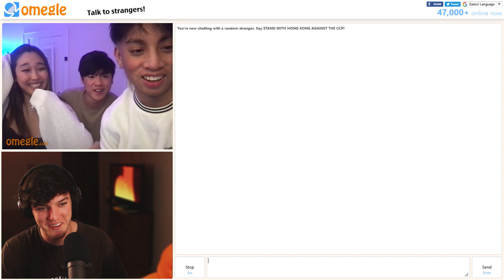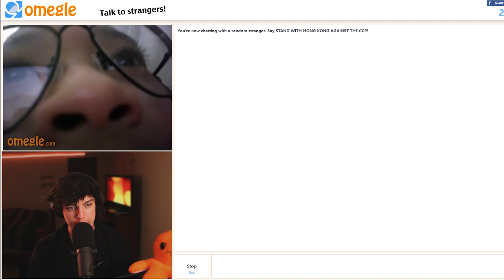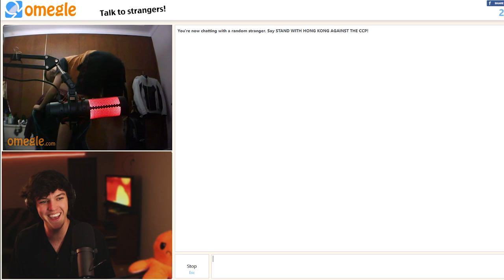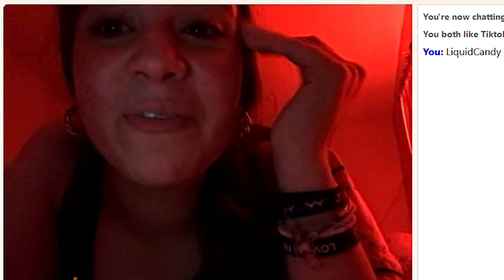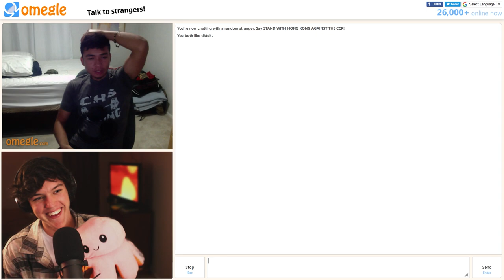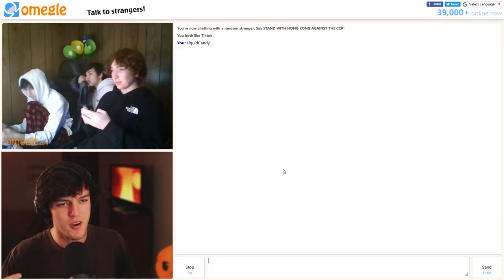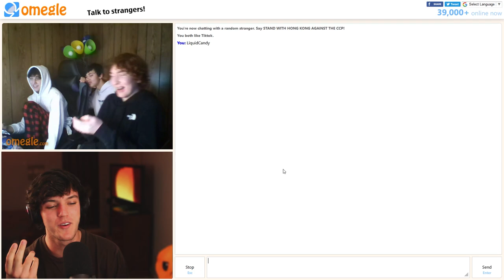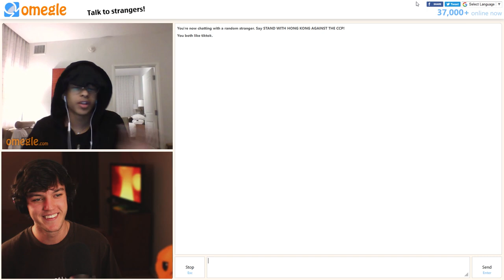EXPOSING GIRLS WITH PH INTRO BEATBOX - FUNNY OMEGLE BEATBOX REACTIONS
In this video you would see me get some crazy omegle beatboxing reactions by doing a PH intro beatbox and waiting for a reaction!

CLOSE TO 50k! OMG!!